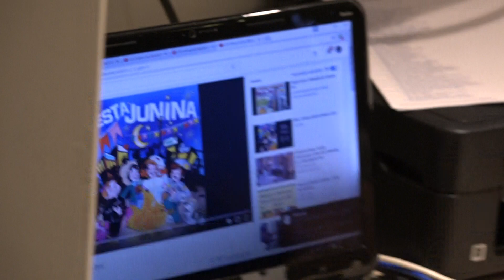Quadrilha Junina - Rafael e Reiner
em tempos de São João não pode faltar a dança da quadrilha